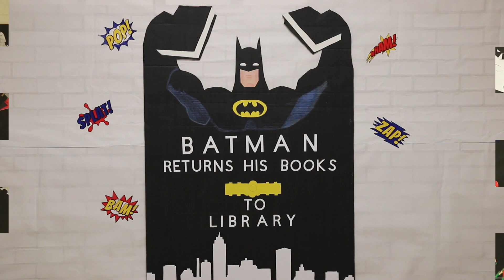Family Literacy Night - Lincoln Middle School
CIS site manager Joanne Sanchez gives us a tour of the Family Literacy Night being hosted at Lincoln Middle School in McAllen, Texas.